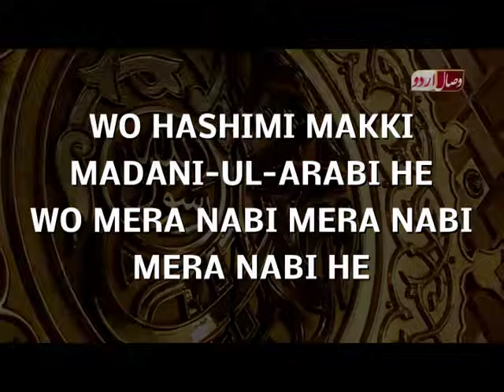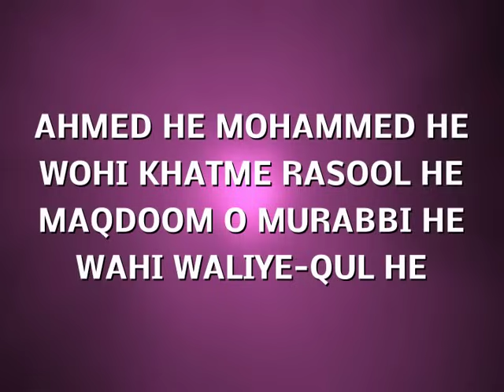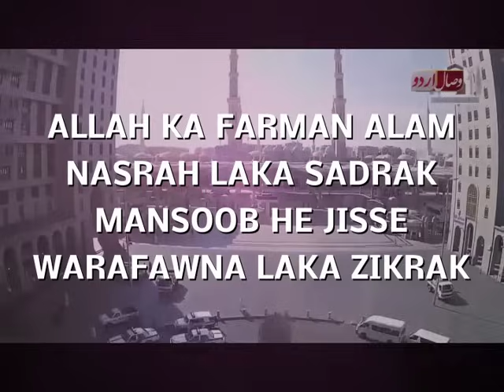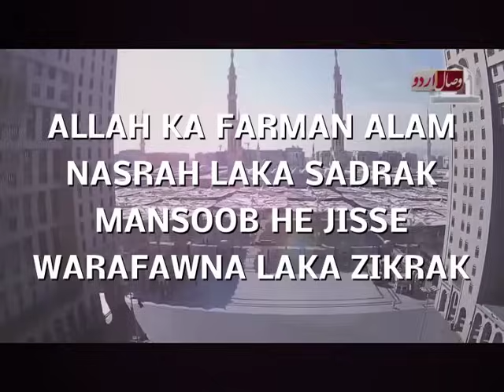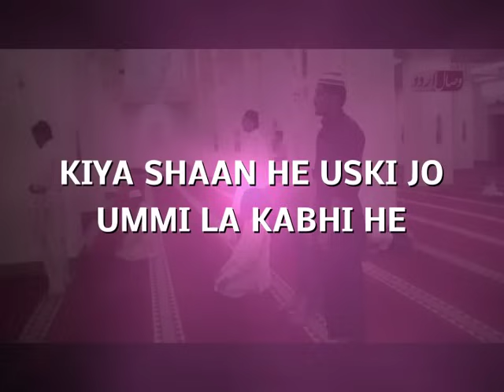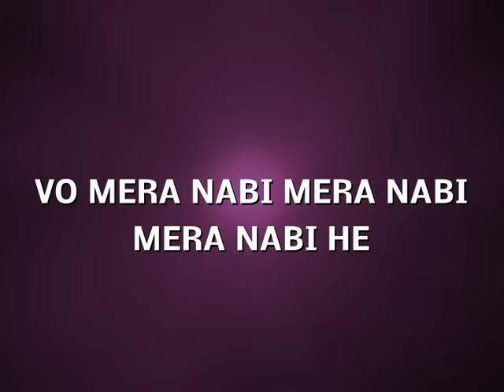wo jiske liye mehfil e konain saji hai ehsaan mohsin version by barkatullah ashraf